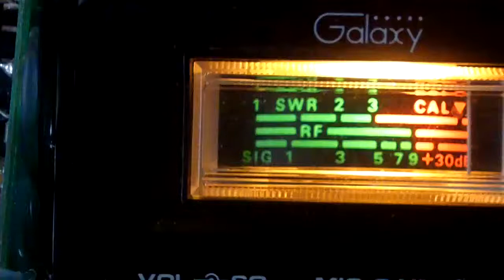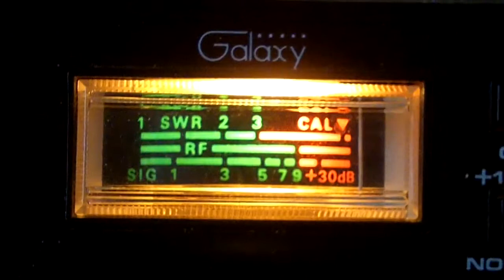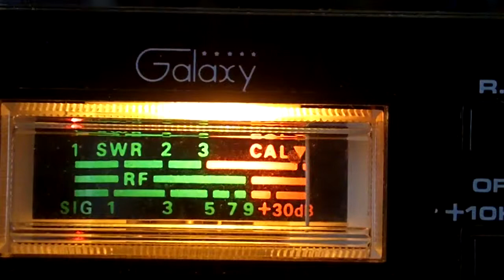Whip, Motor Mouth Mall, Paw Paul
dx condition   ch. 27.025